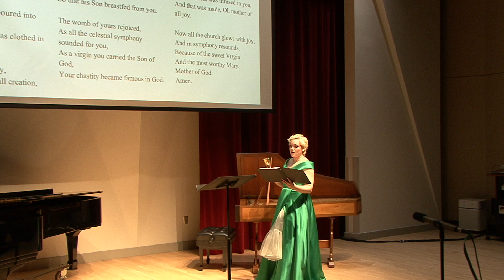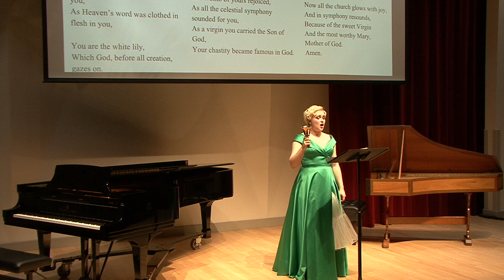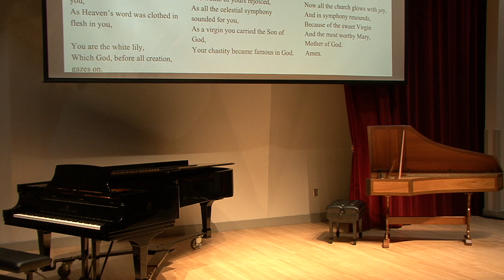Ave Generosa - Hildegard von Bingen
Sanders O'Toole, soprano
Senior Recital 2022